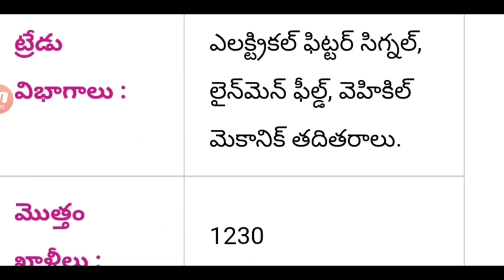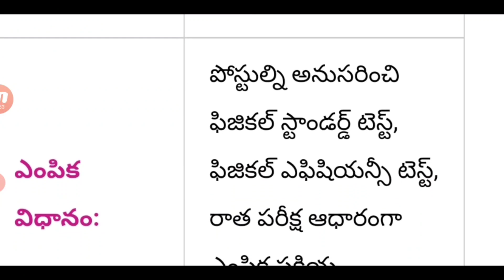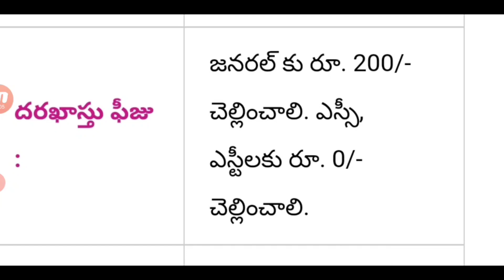1230 ఉద్యోగాల భర్తీకి నోటిఫికేషన్||Home Departments police Recruitment 2021|AP, TS latest Job's Upda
1230 ఉద్యోగాల భర్తీకి నోటిఫికేషన్||Home Departments police Recruitment 2021|AP, TS latest Job's Upda